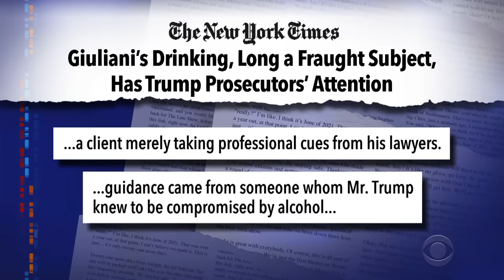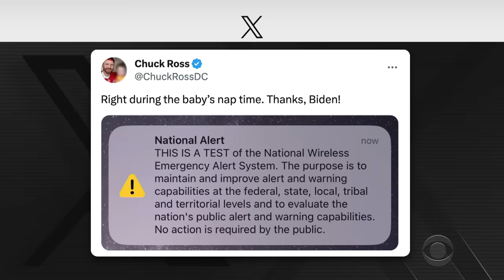Sleazy Matt Gaetz Shared X-Rated Videos on House Floor | Trump For Speaker? | Rudy’s Booze Problem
Everyone who works with Rep. Matt Gaetz thinks he’s a sleaze, the former president says he’ll go to Capitol Hill to help select the next House Speaker, and Rudy Giuliani’s alleged drinking problem is under the microscope.